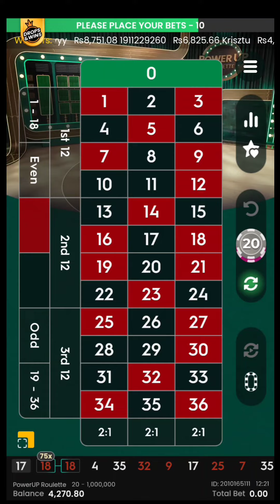Maga roulette big winner... for complete details come soon.. next video...,🤑🤑